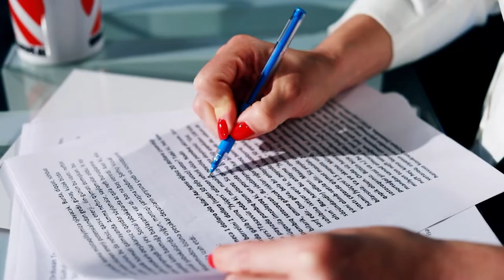Sosial təminatın yeni mərhələsi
Şəhid ailələri və qazilərə misilsiz dəstək